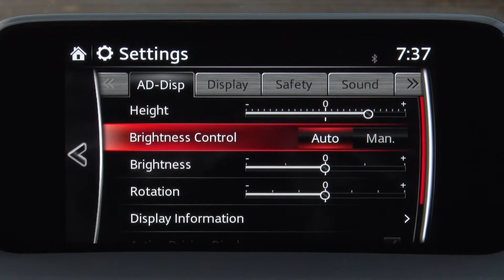2017 Mazda CX-5 Grand Touring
“Driving Matters” and it really matters for the 2017 Mazda CX-5, form power to driving dynamics, this SUV shines!
Featuring a Skyactiv®-G 2.5 liter engine with 187HP and a higher compression ratio, fuel efficiency is improved without losing power.

The comfortable, yet practical interior surrounds the passenger, locating all controls easily at hand’s reach.
Design plays a leading role in this SUV,the clean Kodo lines, shape the exterior in a way that makes it look modern and elegant.

A feature called G-Vectoring control adjust power delivery while cornering and shifting vehicle weight for a smoother ride.
A generous 7 inch center mounted display kept us informed and entertained together with a very impressive sound system.

Mazda really knows how to offer an impressive combination of luxury practicality and design, no wonder customers are tempted to test drive it.

Base MSRP: 29,395